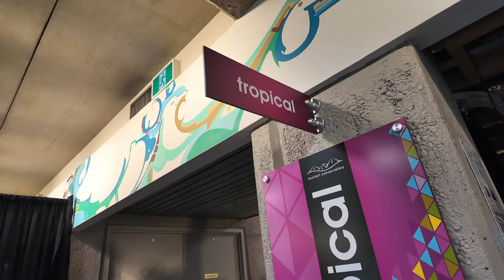TRAVEL VLOG: DOWNTOWN EDMONTON + CAPITAL CITY OF ALBERTA | ELK ISLAND | ANGELICA YVONNE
Hello everyone! Here's part 2 of my Canada trip vlog. I explored many amazing places and tried so much delicious food. Canada is such a beautiful country, and this experience has been incredible. I hope you enjoy this video.

Gears:
Camera: Sony ZV-E10, DJI POCKET OSMO 3